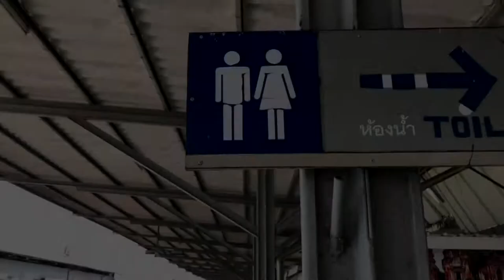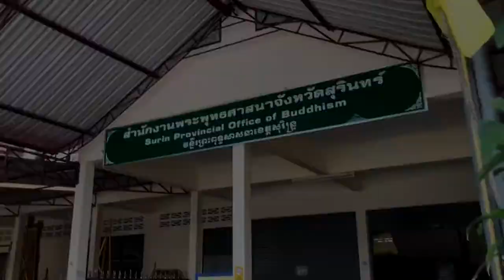วินัยออกแบบได้อยู่ที่ตัวเราเอง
เพื่อรณณรงค์ส่งเสริมคุณธรรมจริยธรรม

ภายใต้หัวข้อ สร้างวินัยให้ตนเอง สร้างความสำเร็จให้องค์กร
เนื้อหาวีดีโอสะท้อนให้เห็นถึงการปลูกจิตสำนึก การสร้างวินัย สู่ความสำเร็จ